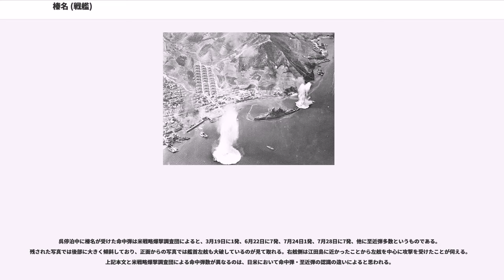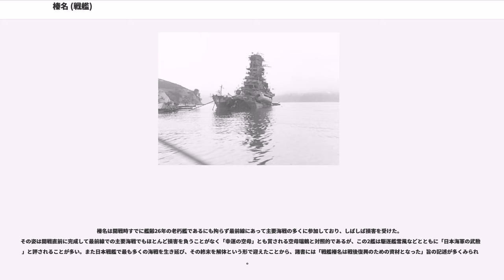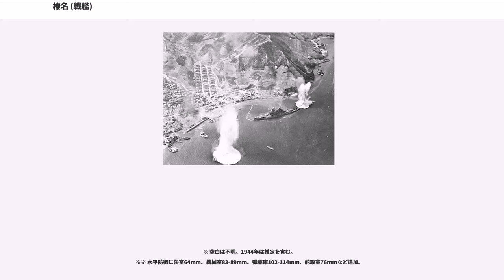榛名 (戦艦)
榛名（はるな）は、日本海軍の戦艦で、金剛型戦艦の3番艦。

榛名の艦名は、群馬県にある上毛三山の1つの榛名山に由来する。戦艦にも拘らず旧国名ではなく山岳名を持つ理由は、榛名を含む金剛型は当初「装甲巡洋艦」として計画されたため、一等巡洋艦の命名慣例に従ったものである。艦内神社は榛名神社からの分祀で、艦長以下乗組員が度々参拝し、また榛名神社側も神職を派遣するなどの交流があった。戦後、艦名は海上自衛隊のはるな型護衛艦「はるな」に継承された

榛名は当初「第二号装甲巡洋艦」として計画され、1911年4月、神戸川崎造船所（のちの川崎重工業）に発注された。それまで海外発注か海軍工廠でしか建造されることのなかったいわゆる主力艦としては初めて民間造船所に建造発注された艦である。一方、三菱合資会社長崎造船所（のちの三菱重工業）にも「第三号装甲巡洋艦（後の金剛型戦艦四番艦・霧島）」が発注され、工程の進捗状況がほぼ同時であったことから、両社は激しい競争意識をもって建造に当たることになる。川崎造船所は榛名の建造に先だってドイツ設計の大型ガントリークレーンや、艤装用のイギリス製大型クレーンを購入するなど、将来の大型軍艦建造を見据えた準備を行っていた。

榛名は1912年（明治45年）3月に起工し、1913年（大正2年）12月に進水した。工事もかなり進んだ1914年、1つの悲劇が起きた。この年の11月18日に機関の繋留試運転が予定されていたが、直前に故障が見つかったため予定が6日遅れることとなった。本来であれば試運転が実施されるはずだった18日の朝、機関建造の最高責任者であった川崎造船所造機工作部長・篠田恒太郎（しのだ・こうたろう）が自刃してしまったのである。遺書などはなかったが、繋留機関試験遅延の責を感じた上だということは明らかであった。当時の軍艦建造は、それほど重大な責任感を持って行われていた。

篠田工作部長の死から半年後、巡洋戦艦榛名は同型艦の霧島と同時に竣工、海軍横須賀鎮守府に引き渡された。これ以降、民間造船所でも主力艦の建造が行われるようになる。なお、霧島と同時竣工したのは、篠田工作部長自刃の報を受けた海軍が両社へ配慮を促したためである。

主機には川崎造船所と技術提携を結んでいたジョン・ブラウンのブラウン・カーチス式直結タービンを、川崎造船で製造したものを榛名のみ搭載していた。これは一つのタービンで圧力の異なる複数のシリンダーに分けて出力するエンジンで、それぞれのシリンダーを推進軸に直結して1基辺り2本の推進軸を動かすものであった。

兵装上の特徴としては、主砲には従来のヴィッカース製ではなく、国産の四一式36センチ砲（正確には14インチ＝35.6センチ砲）が、本艦より採用された。

また、副砲は両舷の甲板よりやや低い砲郭に片舷8門計16門を新造時に装備していたが、第一次世界大戦以降、戦艦が主砲で撃ち合う状況では射程が短く射界の狭い小口径砲が利用される機会が激減し、後に重量軽減や不沈対策の名目で撤去されている。まず1932年には対空機銃増設による重量軽減のため両舷最前方の1・2番副砲を撤去、太平洋戦争中の1944年2月前後にさらに6門を撤去し、戦争後半には片舷4門計8門を残す状態となっていた。

さらに、他の金剛級戦艦同様榛名も新造時に53.3cm魚雷発射管を片舷4門ずつ計8門装備していた。これは左右対称ではなく、左右でややズレた位置に、喫水線下に固定装備されている。当時は砲戦距離が短く想定されており破壊力の優れた魚雷を併用することが考えられたためと思われるが、砲戦距離の延長に伴って榛名の発射管が実戦で使われた記録はない。これら発射管については後に撤去されたとも第二次改装以後も残されていたとも言われているが、新造時に装備されていた事実以外は明確な情報が見当たらないのが現状である。

榛名は1912年3月16日、川崎重工業神戸造船所で起工。1913年12月14日、伏見宮貞愛親王列席の下で進水。1915年4月19日巡洋戦艦として竣工、横須賀鎮守府に入籍。同年12月に第二艦隊第三戦隊に同型艦3隻とともに編入された。

1916年、先にイギリス海軍によって導入されていた方位盤射撃照準装置（但し、試作機）を日本海軍で初めて搭載した。これは、全砲門で同一目標を攻撃する際、一括して指向・発射を行う一種のリモートコントロールシステムでもあった。

この前後は第一次...